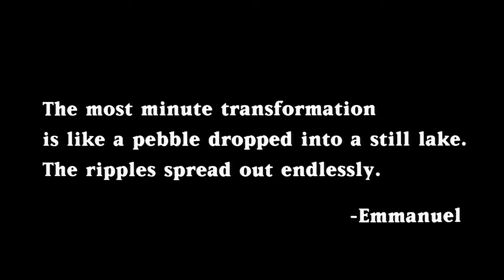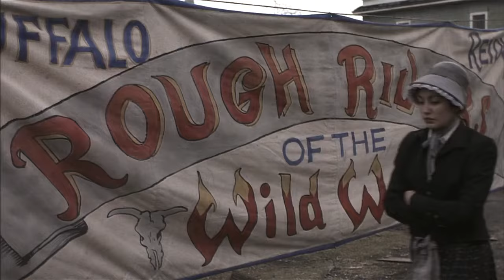The Jack Bull Western Movie Full length.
Horse trader Myrl Redding, who, in order to postpone paying a toll, leaves two thoroughbred stallions and a friend with a local landowner. But, when Redding returns, he discovers that the horses have been severely abused and have been worked to death. As the landowner refuses to pay for the damages through legal channels, the owner decides to enforce the law himself, but things quickly go out of hand and have a devastating ending.